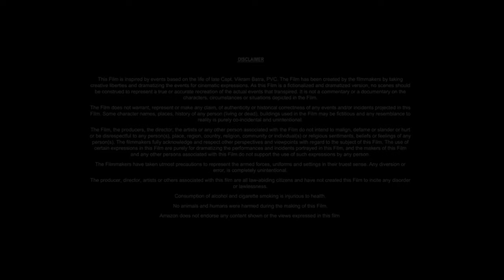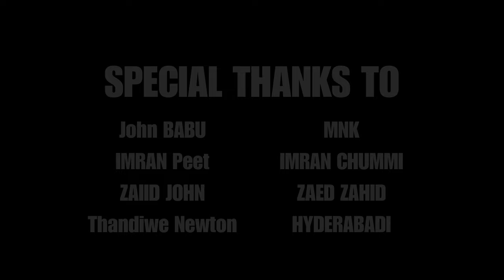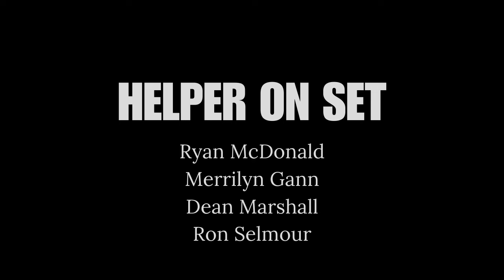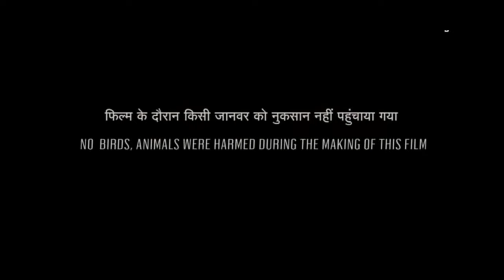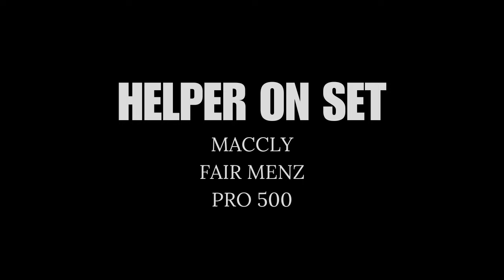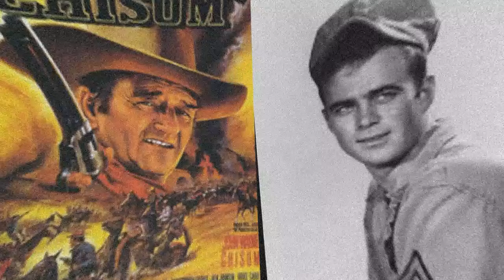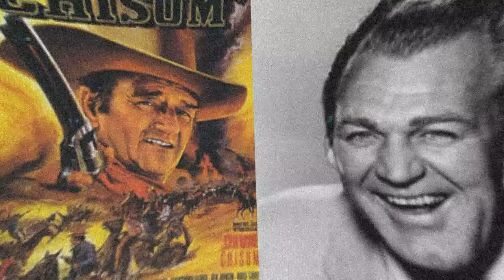Chisum (1970) Movie || John Wayne, Forrest Tucker, Ben Johnson, Glenn Corbett || Review and Facts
►Topic:   Chisum (1970) Movie || John Wayne, Forrest Tucker, Ben Johnson, Glenn Corbett || Review and Facts

In this video we have talked about Chisum. What is this movie and where can you watch Chisum movie? It has been talked about. All interesting facts about Chisum movie are told in this video and the Chisum full movie HD version is also given information about which OTT platform or satellite channel you will get to watch it officially. Also, we have talked in detail with about the technical department, music department, pre-production, filming and post-production of Chisum movie. How much was the Chisum full movie budget? And how much the movie Box Office Collection has also been updated. We have also discussed the story of this film and a small review of the story of Chisum full movie in English has also been given. Apart from this movie facts, story line, star cast & other actor’s performance and which character has played what role? All of these have been discussed.

Movie Credits!
Directed by: Andrew V. McLaglen
Produced by: Andrew J. Fenady
Starring: John Wayne, Forrest Tucker, Ben Johnson, Glenn Corbett, Andrew Prine
Production Company: Batjac Productions
Distributed by:  Warner Bros.
Release Date:  June 24, 1970

ˍˍˍˍˍˍˍˍˍˍˍˍˍˍˍˍˍˍˍˍˍˍˍˍˍˍˍˍˍˍˍˍˍˍˍˍˍˍ